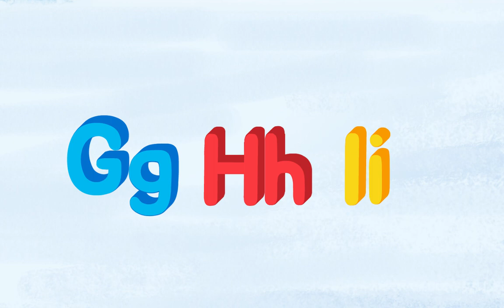Phonics Song with Words | Alphabet Song for Kids | Single-Letter Sounds [Jungle Phonics #1-3]★BIGBOX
[ JUNGLE PHONICS ] Book 1 Unit 3

Practice-At-Home Video for The JUNGLE PHONICS Book - Story

I see a goat.
The goat is on the igloo.
I see a hen.
The hen is on the igloo.
I see an iguana.
The iguana is in the igloo.